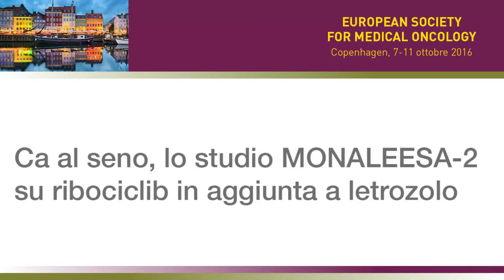Ca al seno, dallo studio MONALEESA-2 conferme per ribociclib in aggiunta a letrozolo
Intervista al Dott. Michelino De Laurentiis, direttore dell’Unità Operativa Complessa di Oncologia Medica Senologica dell’Istituto Nazionale Tumori ‘Fondazione Pascale’ di Napoli